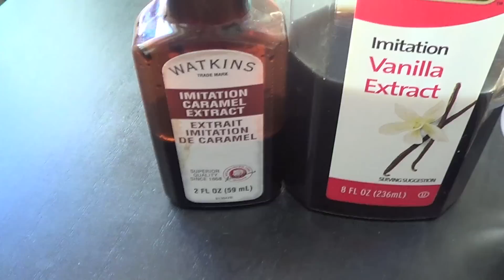TRUFAS DE CHOCOLATE FACIL & RIQUISIMAS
Hola mis hermosuras aqui les tengo una nueva receta que la verdad esta riquisima la pueden hacer para su familia o sus amigas recuerda compartir y ponerla en tus favoritos.